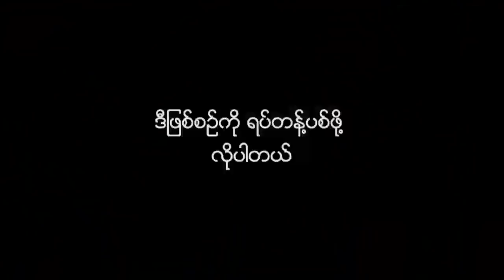ျမန္မာႏိုင္ငံရုပ္ရွင္အစည္းအရံုးသင္းလံုးကၽြတ္ညီလာခံသို႔ ရုပ္ရွင္ေလာကသားအမ်ားအျပား တက္ေရာက္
ျမန္မာႏိုင္ငံရုပ္ရွင္အစည္းအရံုးသင္းလံုးကၽြတ္ညီလာခံကို ဒီကေန႔ ဒီဇင္ဘာလ ၁၂ရက္ေန႕မွာ က်င္းပခဲ႕ျပီး ရုပ္ရွင္ေလာကသားအမ်ားအျပား တက္ေရာက္ခဲ႕ၾကကာရုပ္ရွင္အလႊာအသီးသီးက အဆိုျပဳတင္ျပခ်က္ေတြကို မွတ္တမ္းတင္ျခင္း၊အတည္ျပဳျခင္းမ်ားကို ျပဳလုပ္ခဲ႕ၾကပါတယ္။